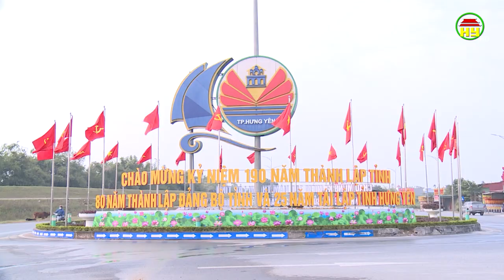Hưng Yên sẵn sàng cho sự kiện trọng đại - kỷ niệm 190 thành năm lập tỉnh